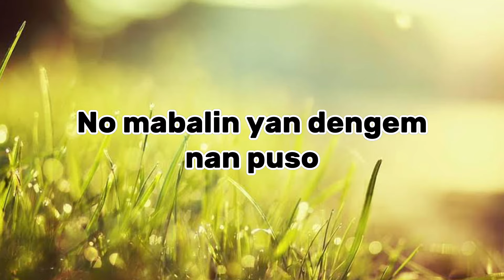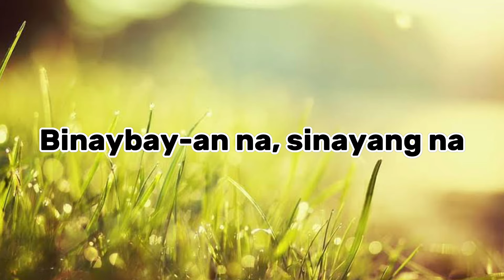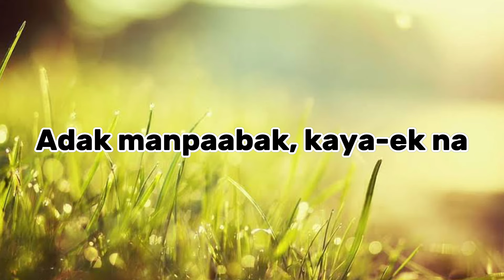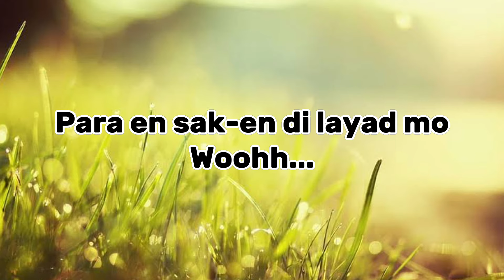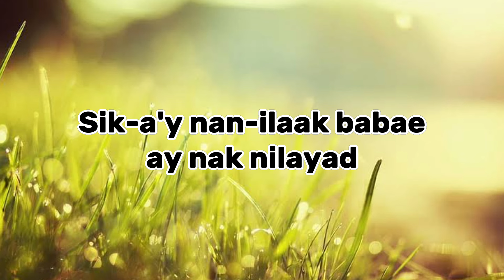SIK-A - Arnold Tomino (Kankanaey Version) | LYRICS VIDEO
Kankanaey Version Lyrics
Kankanaey Song 2024

VINJHO MUSIC YOUTUBE CHANNEL
Salamat / Iyaman God Bless